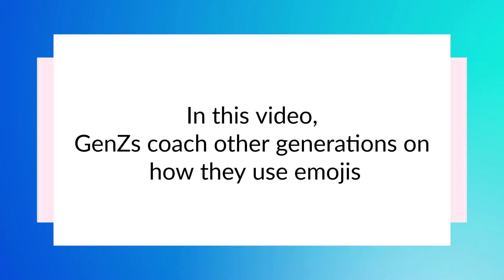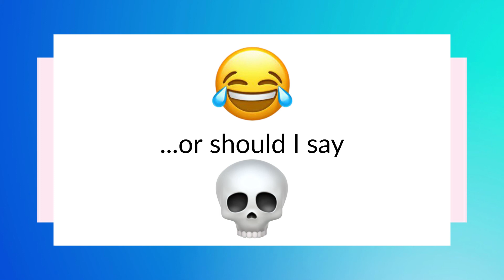GenZ Emoji Translation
Are you a fan of using emojis? Well let me just tell you, times have changed and a smile emoji doesn't represent a smile anymore. It has been replaced by the skull! Yup you heard right! A skull!

So if you want to understand the texts of your kids, friends and other GenZs well this video is worth a watch.